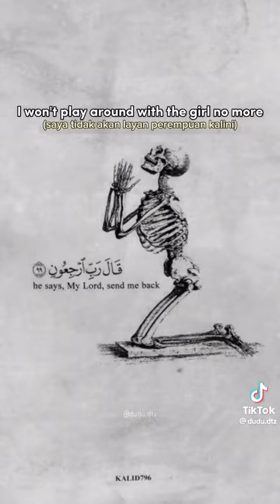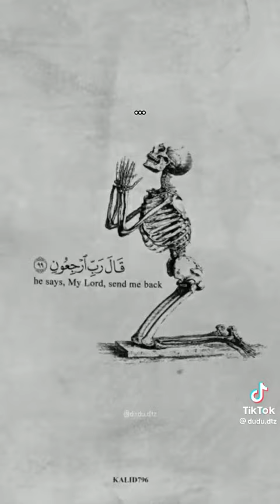for all muslim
ALLAHUAKHBAR